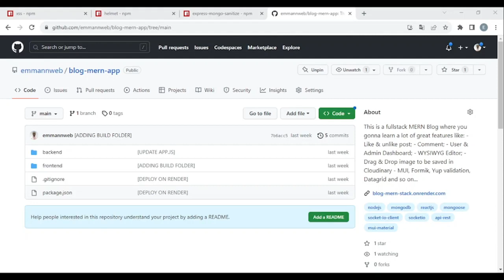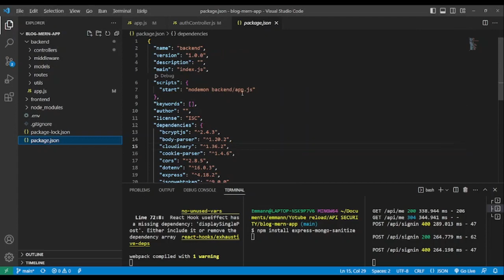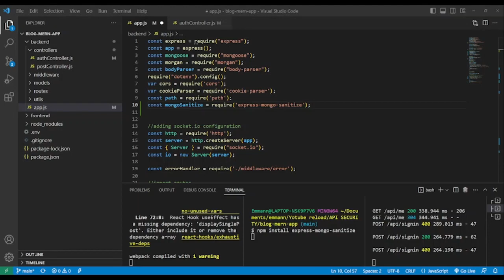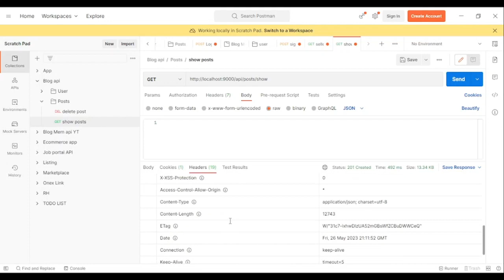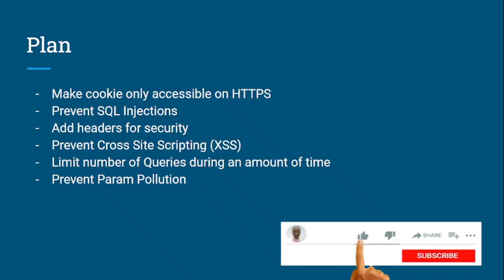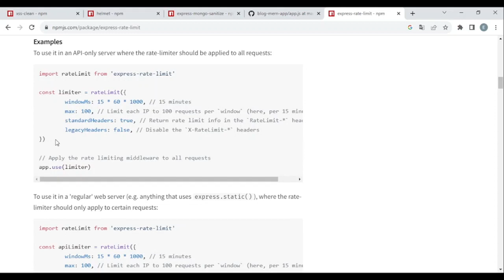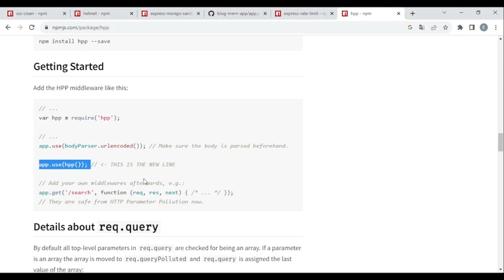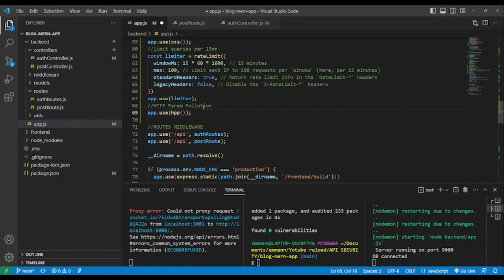API security, preventing XSS, SQL Injections, adding security headers, Nodejs, MongoDB, etc...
This lesson wil teach you about API security.:
- Make cookie only accessible on HTTPS
- Prevent SQL Injections
- Add headers for security
- Prevent Cross Site Scripting (XSS)
- Limit number of Queries during an amount of time
- Prevent Param Pollution

CODING ACADEMY is a programming channel that aim to teach programming stuff in a simple way.
If you are looking for Wordpress tutorial, React, MongoDB, ect this is the right channel for you.

You Can Follow on Facebook :

CODING ACADEMY is an online media that was created to teach programming to any person around the world who feel the need to learn programming. We teach in a simple way and make it easy to understand.
Our community ( CODING ACADEMY) fans greatly appreciate this initiative,